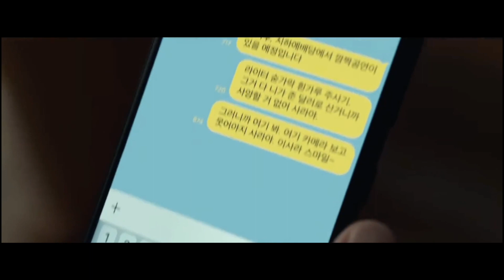สรุปเนื้อหาสําคัญของ The Glory Part 2 | อธิบายซีรี่ย์ | The Glory Part 2 Explained | [รีวิวPark]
ถ้าข้อมูลตกหล่นไปหรือผิดผมก็ขอโทษด้วยนะครับผม
ทุกคนคิดเห็นกันยังไงกับ The Glory Part 2 มาคุยกันได้นะครับ